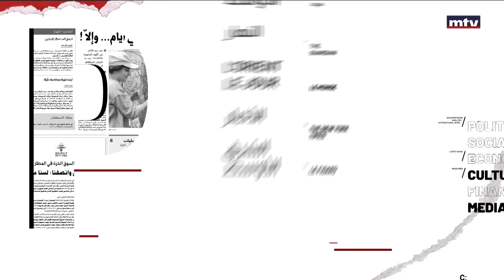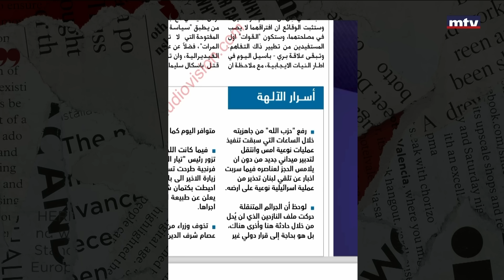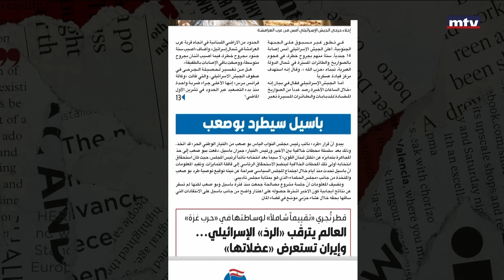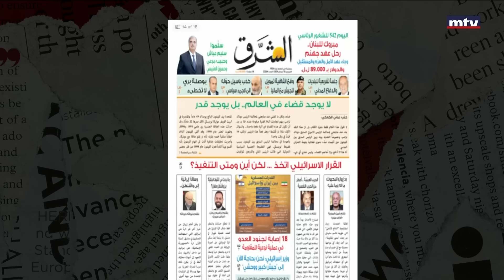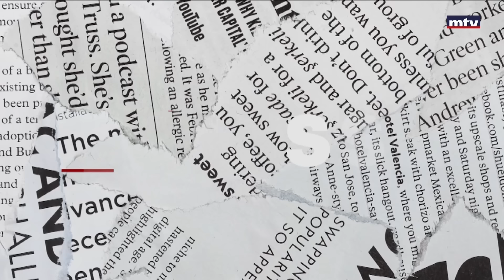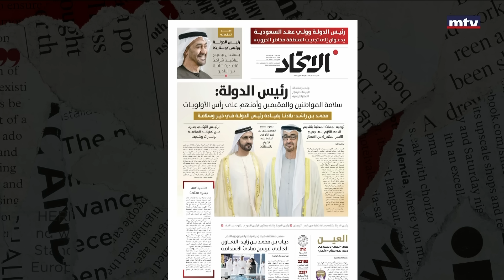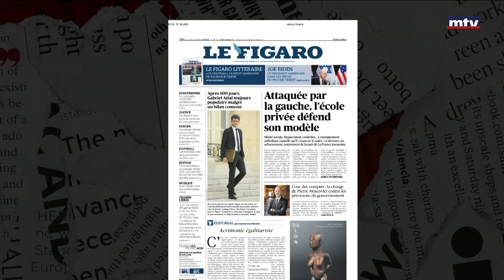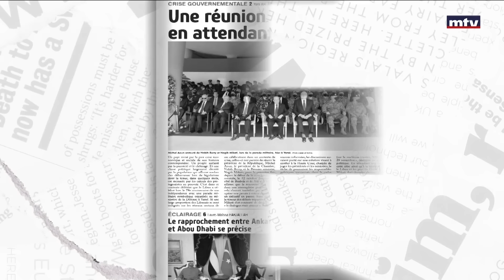Press Review - 18/04/2024